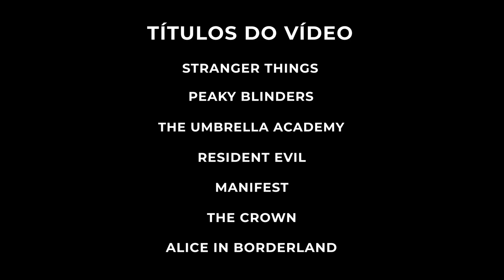7 SÉRIES COM DATA DE ESTREIA NA NETFLIX: PEAKY BLINDERS, MANIFEST, STRANGER THINGS E MAIS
VEJA 7 SÉRIES QUE ESTÃO COM DATA DE ESTREIA CONFIRMADA NA NETFLIX

00:00 - Apresentação
00:01 - Notícias
04:55 - Encerramento